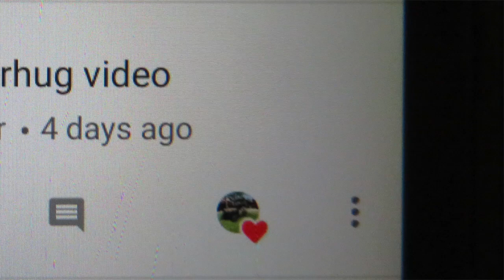THE REVERSE BEAR HUG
ITS ALL COMEDY!